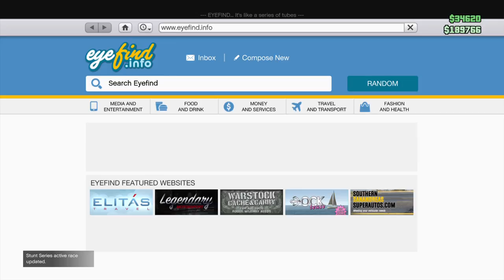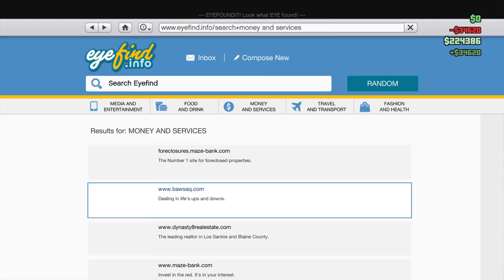Grand Theft Auto V_20170308230932